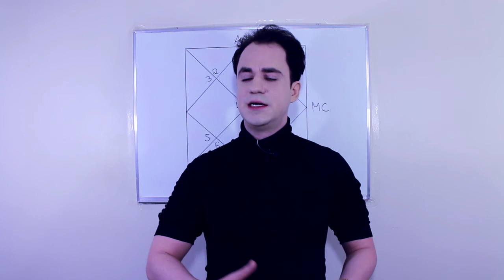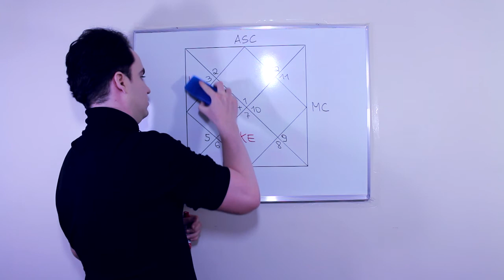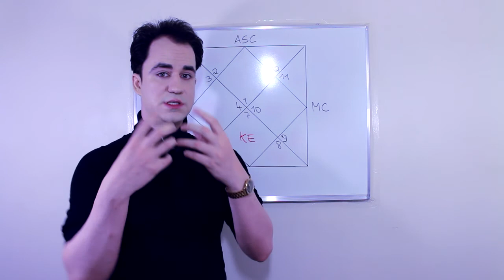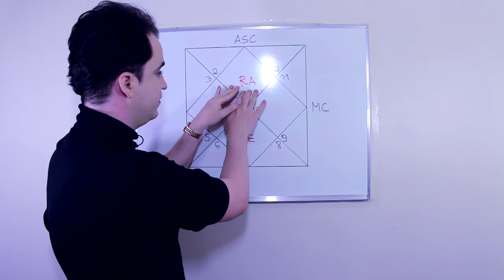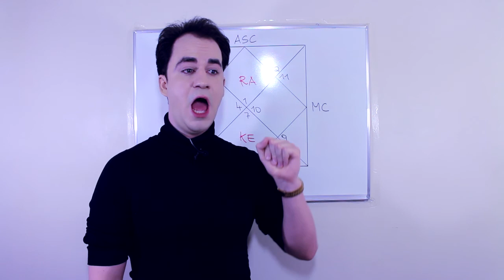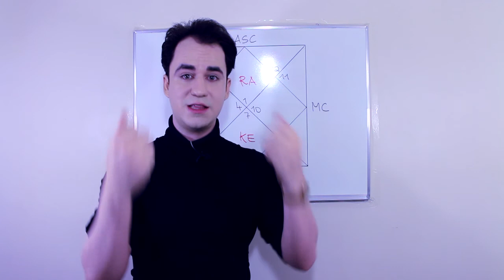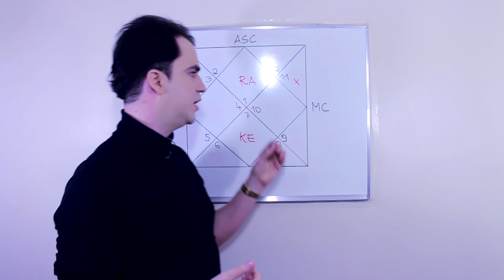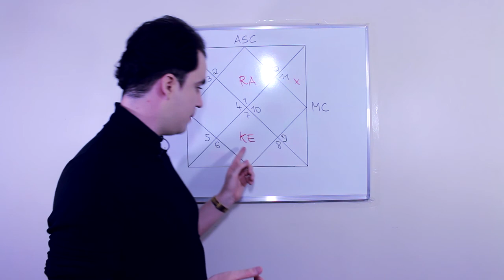Ketu na Casa 7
Uma descrição astrológica para quem tem o Nodo Lunar Sul/Nodo Sul da Lua/Nodo Descendente/Cauda do Dragão/Cauda da Serpente na Casa 7, ou Ketu em Yuvati Bhava. Pessoas com Ketu em Libra talvez se identifiquem com o conteúdo, mas não é toda pessoa com Ketu em Libra que vai se identificar com os temas de Ketu em Yuvati Bhava, e vice-versa.